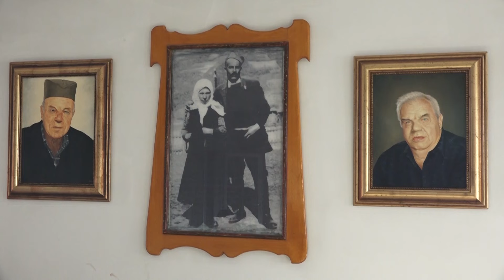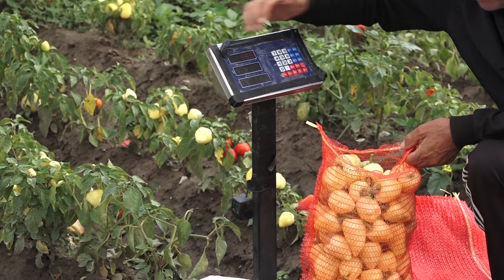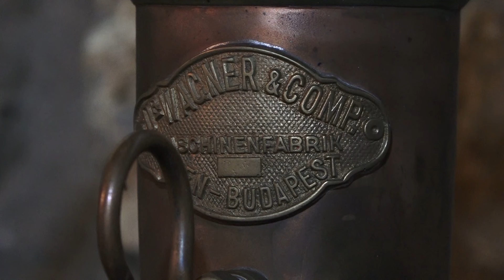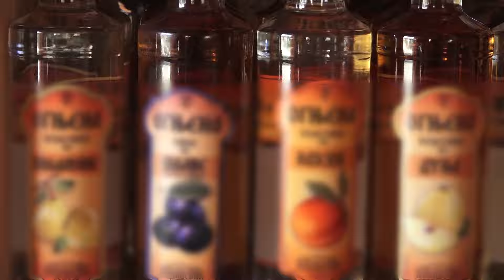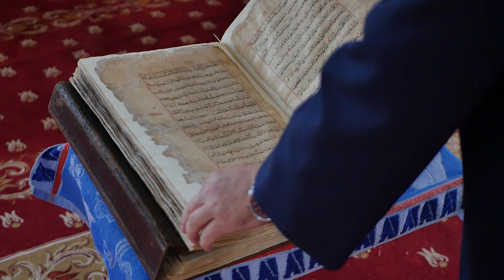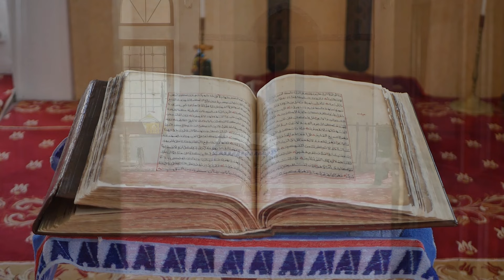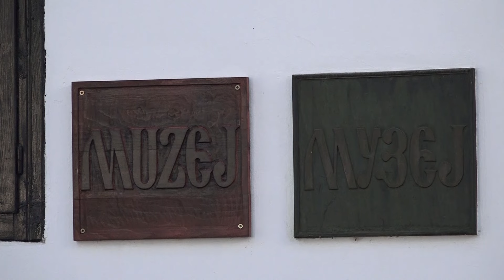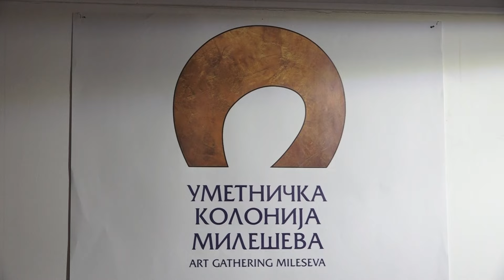Agro karavan ep.144 - Prijepolje - 04.10.2020.